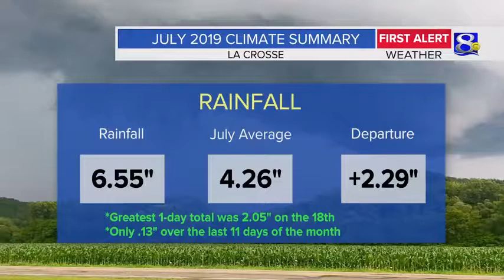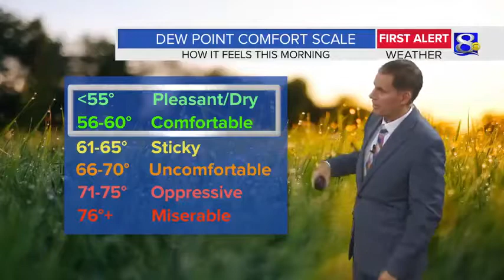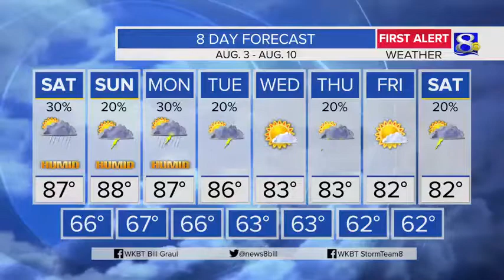Your Friday Morning Weather Update